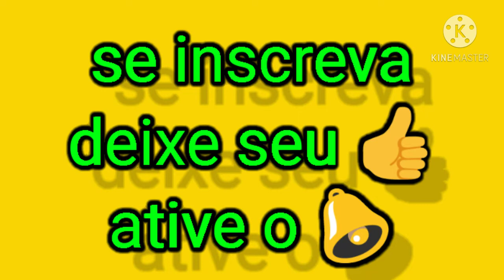picolé de morango 🍓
Receita
500 ml de leite
4 colheres de sopa de açucar
1 colher de sopa de emucificante
1 colher de sopa de saborisante de morango 🍓
1/2 caixinha  de leite condensado

casquinha de chocolate
250 g de chocolate meio amargo
50 g de manteiga sem sal